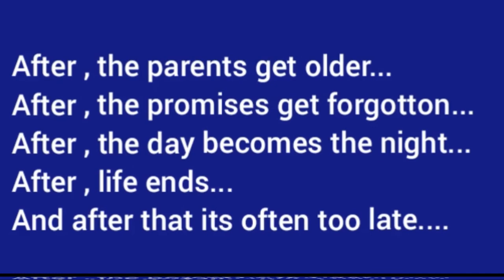Why we keep things on hold? || I will do it after...later? Live in the moment || It is here and now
analytical skills
what is induction program in college
organizational skills